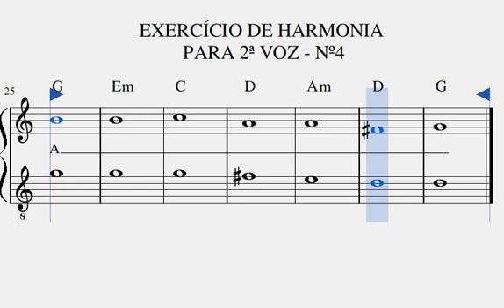EXERCÍCIO HARMONIA - (SEGUNDA) 2ª VOZ - CANTO #4